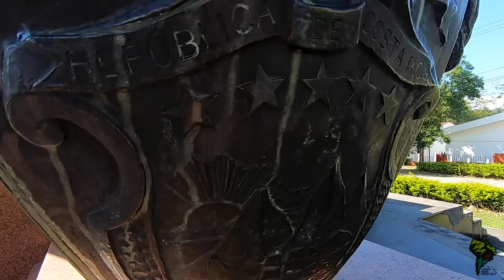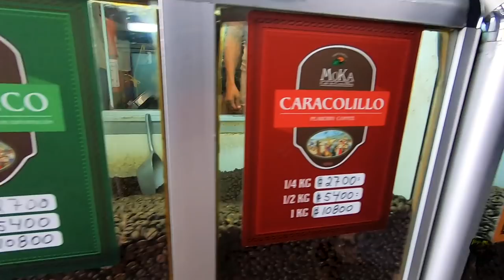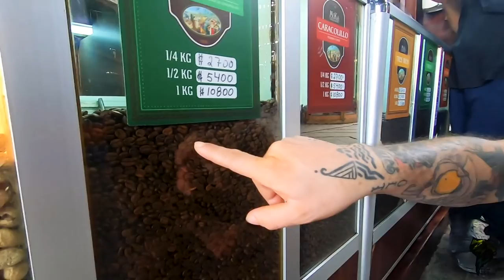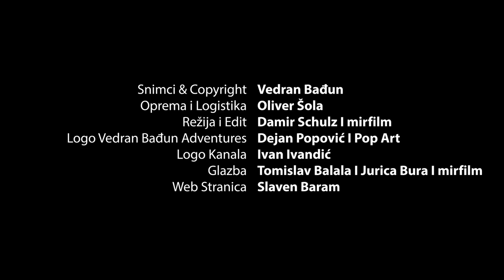Tržnica, kava, jelo SAN JOSE glavni grad Costa Rica ( imate prijevod )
U ovoj epizodi imamo šetnju centralnom tržnicom, malko po gradu i malko po brdu. Uživajte
Veliko hvala svim pratiteljima kanala, hvala za svaki vid podrške a specijalno hvala patreonima , pomažete puno.
Ogromno hvala Damiru Shulzu za režiju i edit
Naravno Oliveru Šoli za opremu i logistiku
snimci Vedran Bađun
Jaguar video 51
režija i edit DaMir film production
Logo Vedran Bađun Adventures Pop Art Dejan Popović
Logo kanala Ivan Ivandić
Glazba: Damir Shulz, Kristian Furlić, Tomislav Balala y MArko Šturman
Web stranica Slaven Baram
Fala lipa svima od srca
AKO MOGU JA MOŽEŠ I TI

Zabranjena su sva preuzimanja Video i Audio snimaka i objavljivanje na drugim YouTube kanalima. Svi duplikati ce biti uklanjani u skladu sa YouTube pravilima. Izmedju ostaloga je zabranjeno preuzimanje Video i Audio snimaka na druge Platforme kao sto su Facebook, Instagram, Twitter i druge.  Iz ovoga ce biti izuzeti samo oni koji dobiju specijalnu dozvolu od vlasnika autorskih prava.